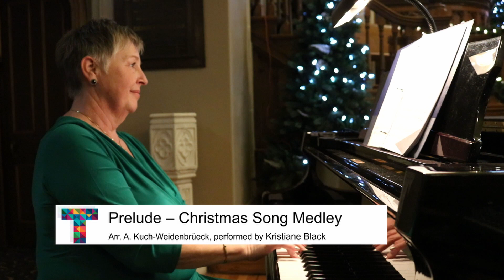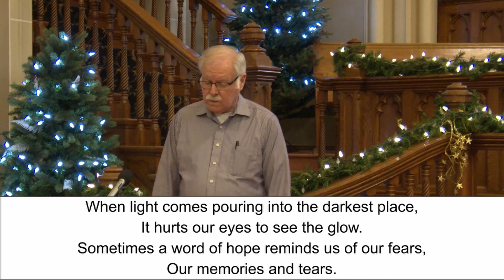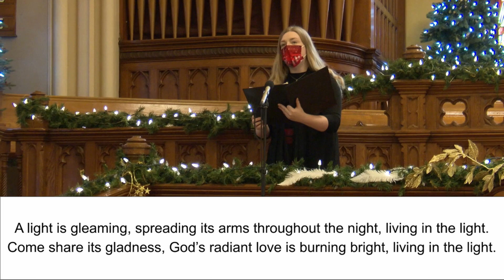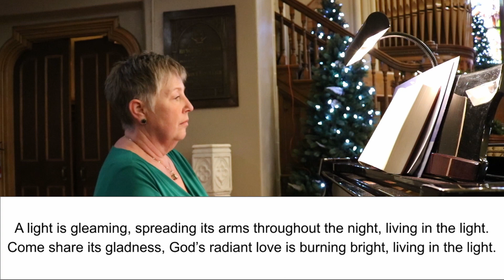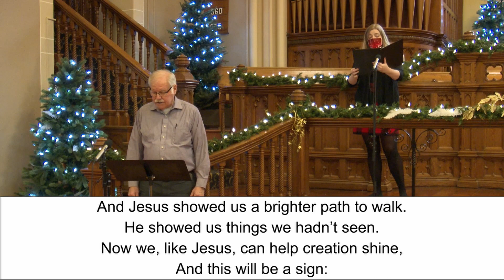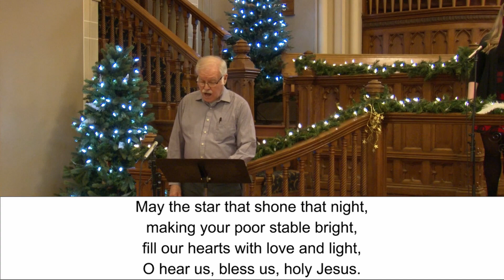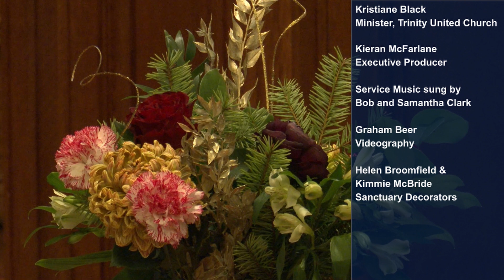Trinity United Church Sunday Service - December 27, 2020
Our last service of 2020 features the story of Why the Chimes Rang, and service music featuring both Bob and Samantha Clark.